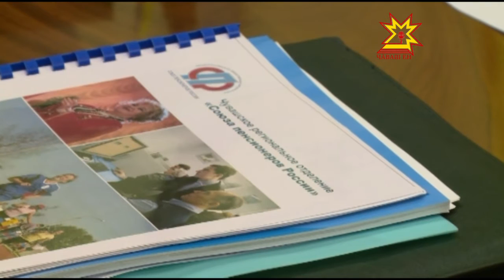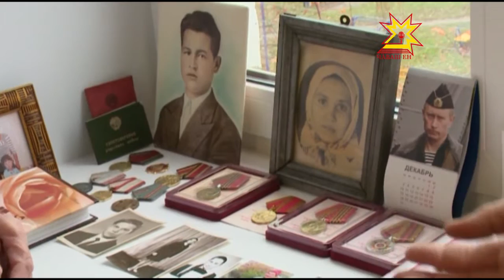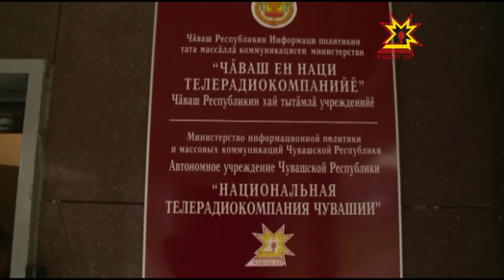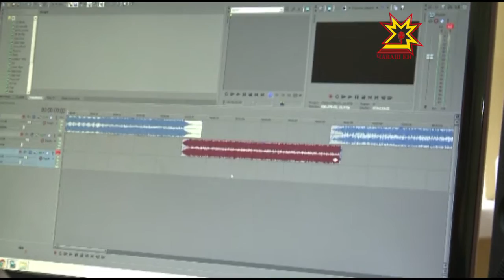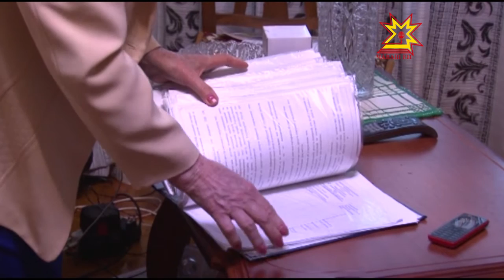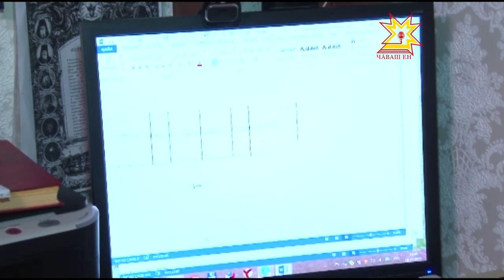Республика 06 11 2015 на чувашском языке Вечерний выпуск